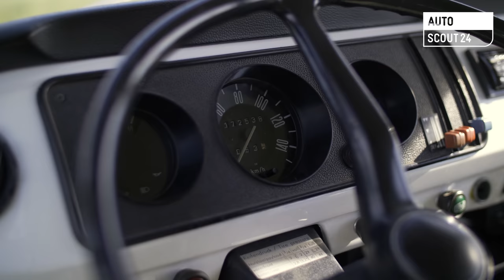VW T2 Bulli: Das ultimative Road-Trip-Feeling!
Kontrastprogramm für Kai: Weniger PS, dafür umso mehr Leidenschaft. Der VW Bulli berührt einfach alle – egal ob Autofan oder nicht. Was uns am T2 gefallen hat und worauf ihr achten müsst? Das erfahrt ihr im Video. Jetzt gebrauchten VW T2 finden auf AutoScout24